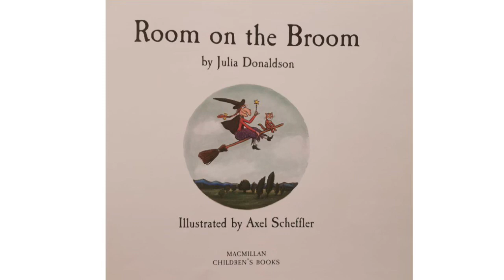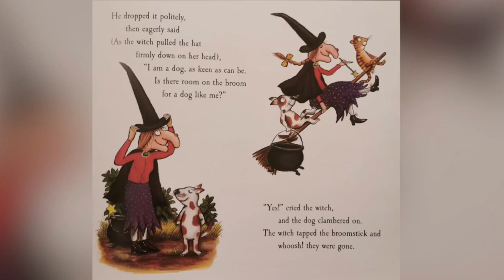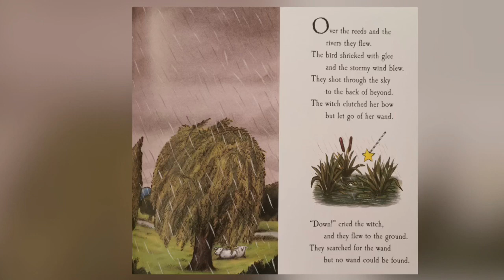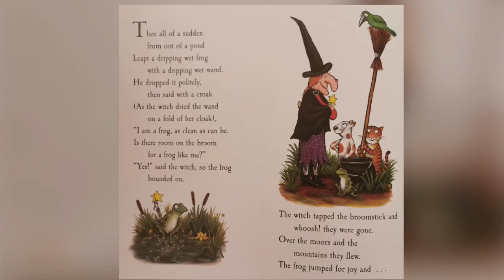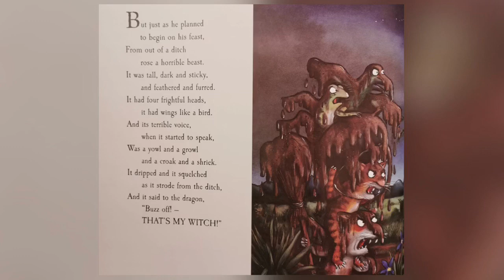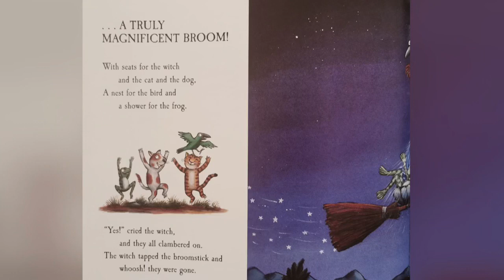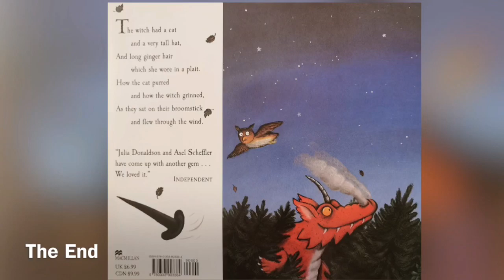Reading of Room on the Broom written by Julia Donaldson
I am trying to help kids and parents through quarantine. This is me reading Julia Donaldson’s book called Room on the Broom. I hope this helps some people. Stay Safe and Stay at HOME.